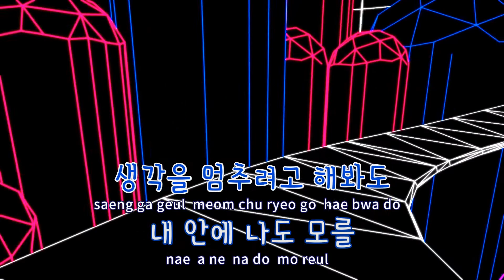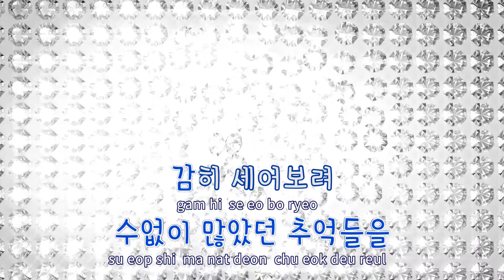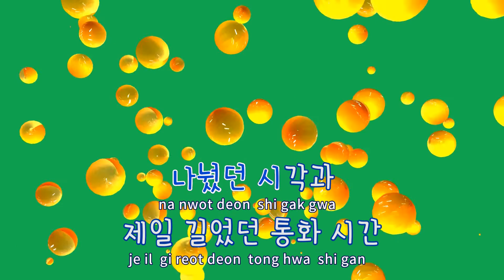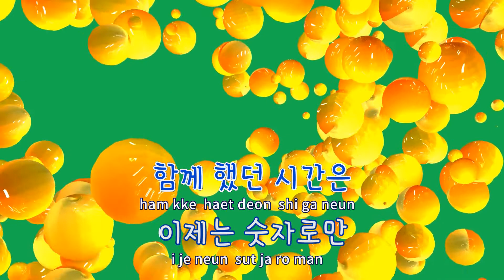[TJ노래방] 숫자 - 이적 / TJ Karaoke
숫자  --  이적